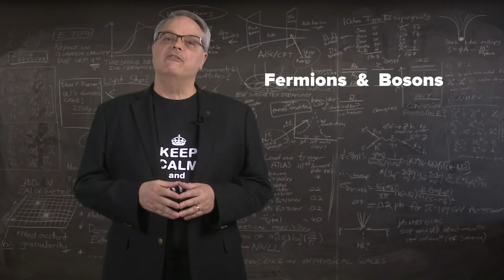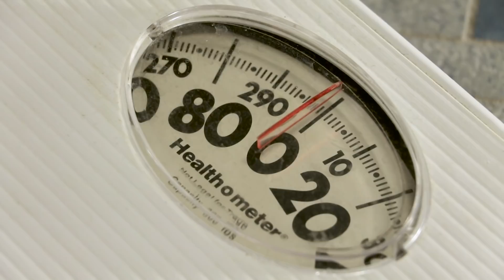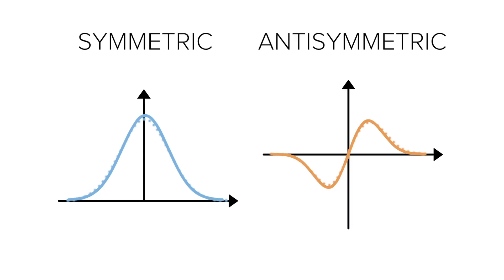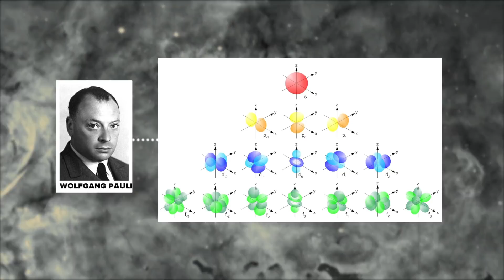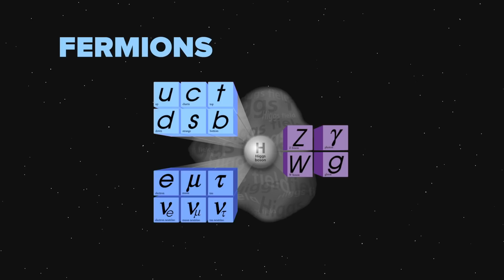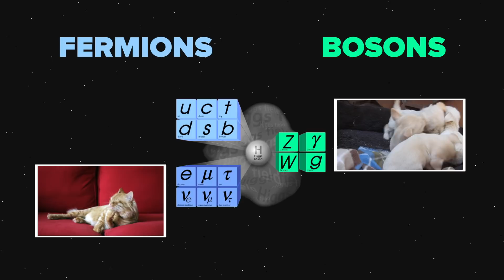Fermions and Bosons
In particle physics, there are many different types of particles, mostly ending with the phrase “-on.”  In this video, Fermilab’s Dr. Don Lincoln talks about fermions and bosons and what is the key difference between these two particles.